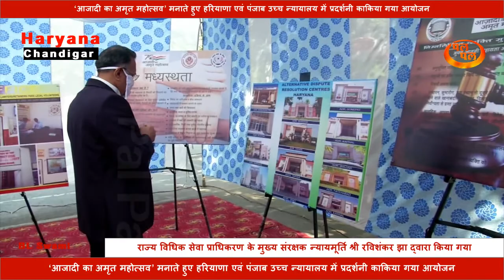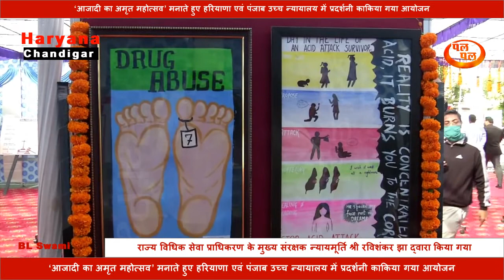सूचना जनसंपर्क भाषा विभाग || संगीतमय प्रस्तुति ‘सजदा’ | भारतकी आजादी || कार्यक्रम का आयोजन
भारतकीआजादी अमृतमहोत्सवकार्यक्रमोंकीश्रृंखला में हरियाणा के सूचना जनसंपर्क एवं भाषा विभाग द्वारा आज यहां टैगोर थियेटर में संगीतमय प्रस्तुति ‘सजदा’ कार्यक्रम का आयोजन किया गया। इस अवसर पर हरियाणा के राज्यपाल बंडारू दत्तात्रेय व मुख्यमंत्री मनोहर लाल की गरिमामयी उपस्थिति रही। उन्होंने दीप प्रज्जवलित कर कार्यक्रम का शुभारंभ किया। इस अवसर पर उपमुख्यमंत्री दुष्यंत चौटाला, विधानसभा के स्पीकर ज्ञानचंद गुप्ता, बिजली मंत्री रणजीत सिंह, परिवहन मंत्री मूलचंद शर्मा, कृषि मंत्री जयप्रकाश दलाल, विधानसभा के डिप्टी स्पीकर रणबीर गंगवा, बाल विकास मंत्री कमलेश ढांडा, सामाजिक एवं अधिकारिता मंत्री ओमप्रकाश यादव, श्रम एवं रोजगार राज्यमंत्री अनूप धानक के अलावा कई विधायक उपस्थित थे। हरियाणा एवं चंडीगढ़ यू टी के प्रशासनिक अधिकारियों में हरियाणा के मुख्यमंत्री के प्रधान सचिव वी.उमाशंकर, अतिरिक्त प्रधान सचिव डॉ अमित अग्रवाल के अलावा अनेक वरिष्ठ अधिकारी मौजूद थे।